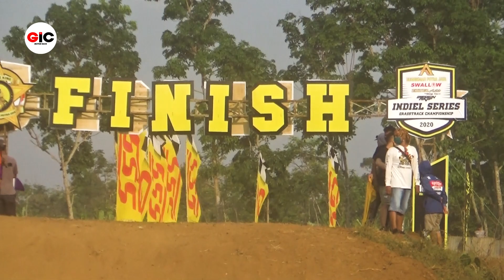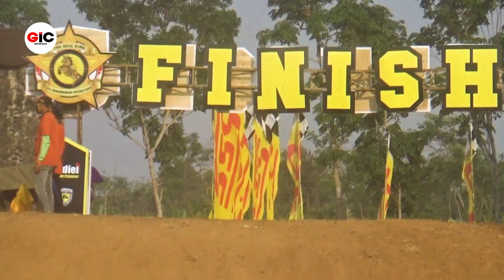Gara gara Anak ini semua orang Berdebar PANIK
Se 65cc motocross ,
m athar 23 ,
motocross indiel series ,
motocross 2021 ,
gic motor race ,